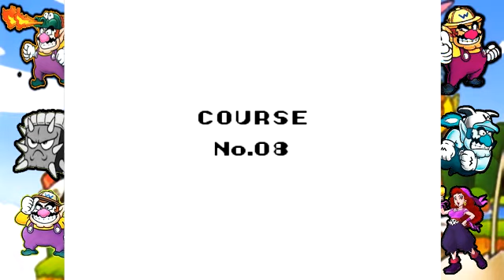Wario Land: Super Mario Land 3 #2 - Lots of Birds and More Failure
Sorry for the lack of videos this week a ton of crap happened to me and recording was the last thing on my mind TBH but hopefully I will be able to upload with more constancy now